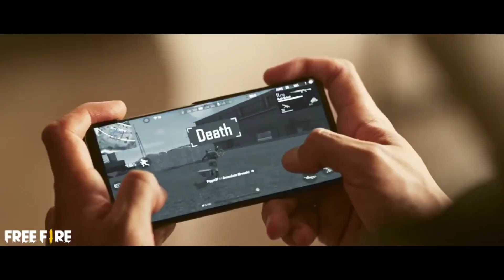Scout Talking About PUBG Mobile,Freefire,Mortal | Ronaldo In Freefire | Insta Live Big Update